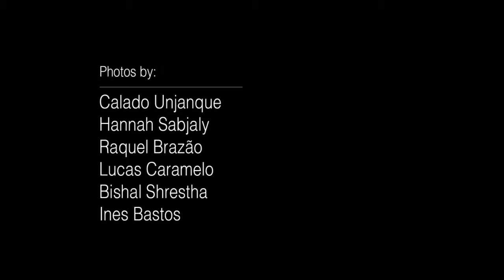Fredric Roberts Photography Workshops Lisbon 2016 - Red Group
The best photos of the Red Group in The Fredric Roberts Photography Workshops, Lisbon, Portugal. September 2016.